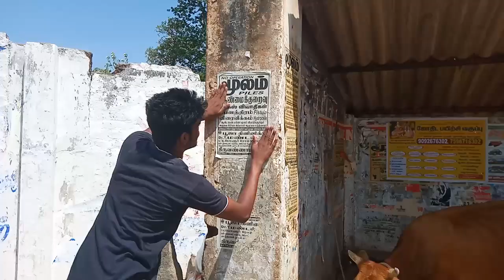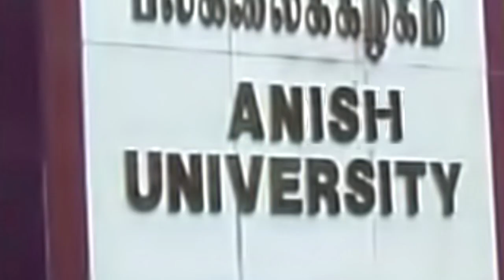Oru Sooravali kilambiyathae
Oru suravali kilambiyathae (Tamil padam song)